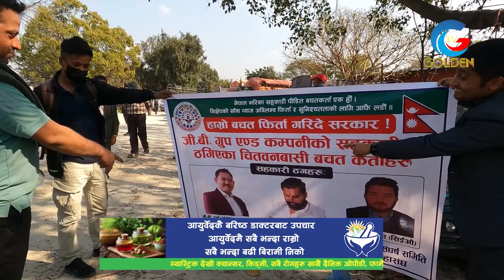जिबी राई प*क्राउ परिसके रबि लामिछानेको बिषयमा पर्यो चर्काचर्की झन्डै कुटाकुट_Rabi Lamichhane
Camera & Edit :
Online Supporter : Bishal Rai (Mfu )